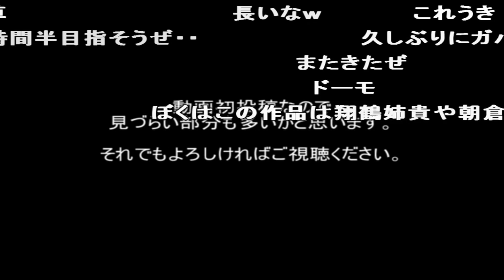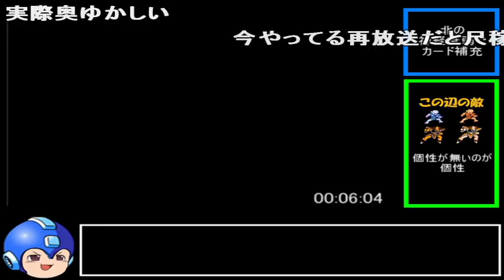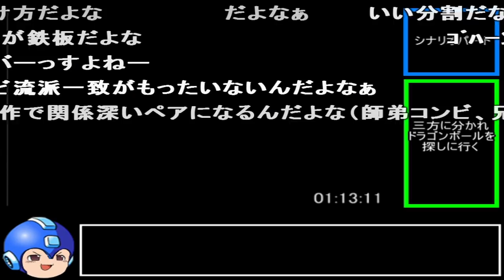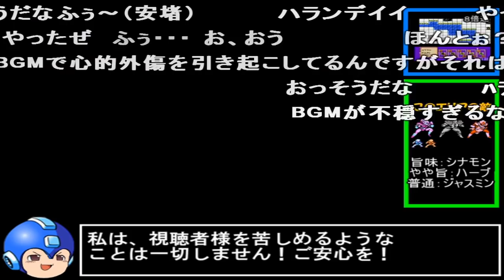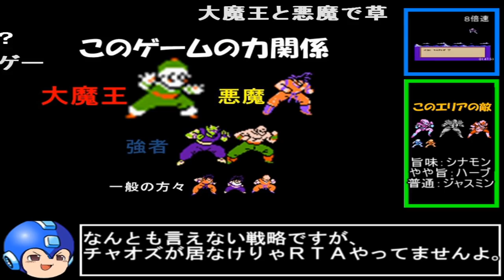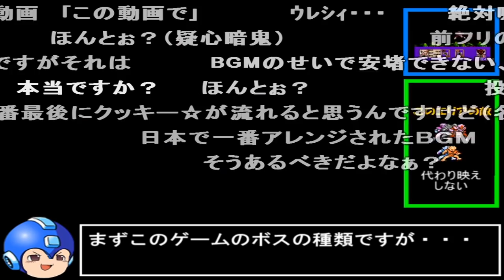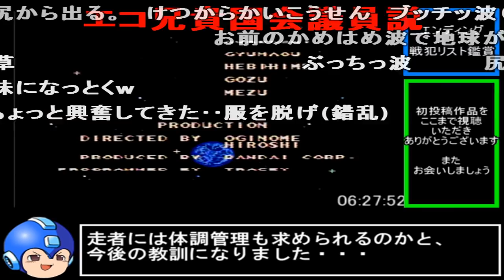コメ付き ドラゴンボールZ 強襲 サイヤ人をゆっくり実況プレイ 【RTA】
プレイに制限はありません。
懐かしさで手に入れましたが、とても大変でした...
フロントミッション2かな? 続編の激神フリーザでだいぶ短縮されたがなぜか必殺演出が弱体化した これ長いんだよなあ レベル1だと普通に負けるからな RTAで2時間切ってる人もいたが半分くらい人間やめてた 総統閣下すき